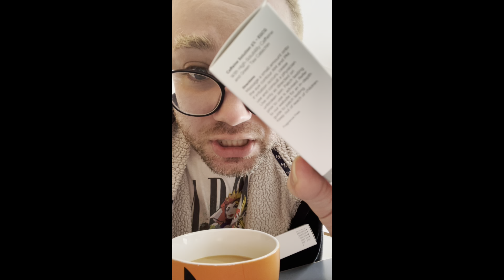doing drag and an unboxing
This week on "Trying New Things"... DRAG! (...finally...)
Violet has been missed and I also enjoyed sharing this skincare unboxing!
staytuned for the reviews!!

COMING SOON: BTS (Behind the Scenes) Choosing the Perfect Gift ft. Auntie Svetty

Wanna BINGE?